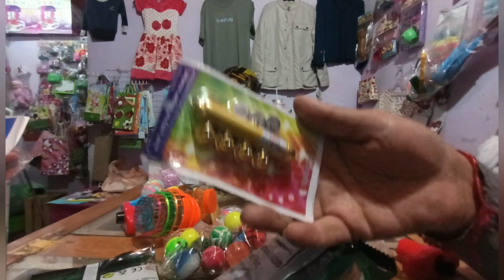compras para mí local